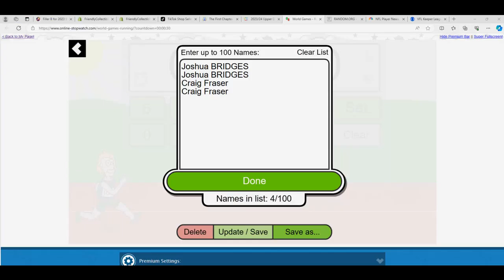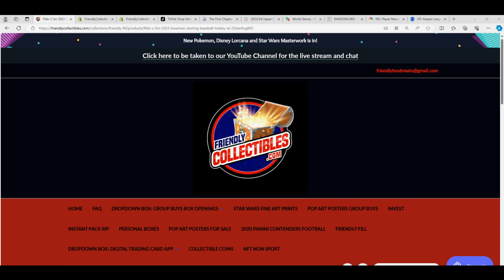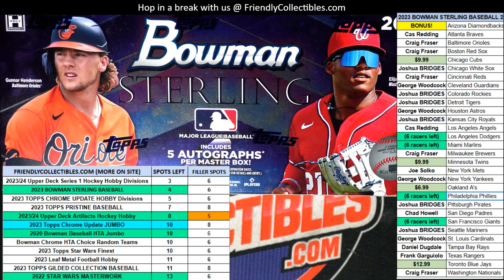2023 Bowman Sterling Baseball FILLER B RACE Hobby ID 23STERLING803